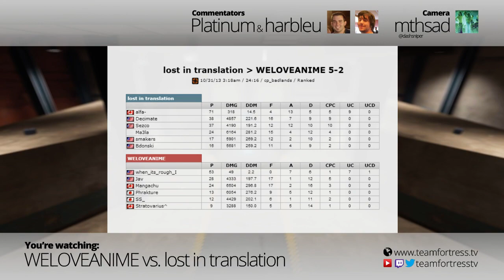ESEA-Invite S15 Week 3: WELOVEANIME vs. lost in translation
Casters: Platinum, Harbleu, mthsad (camera)